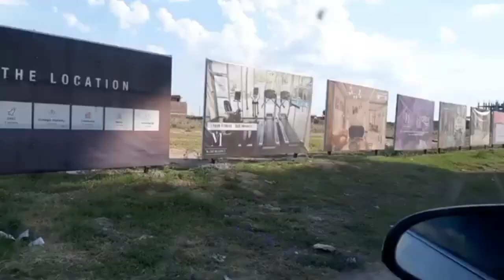40×80 New house for sale in Shalimar town dubble unit demand 4cror. wtsap 03025295812